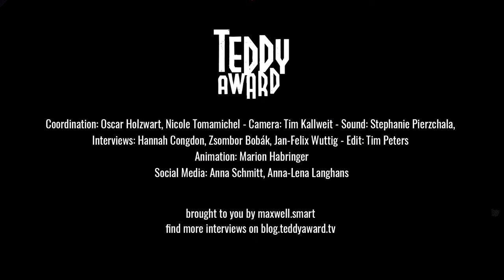Interview with Annekatrin Hendel on 'Schönheit & Vergänglichkeit'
Hannah Congdon in conversation with Annekatrin Hendel on 'Schönheit & Vergänglchkeit' (Beauty & Decay).
A trip down memory lane with the infamous Berghain bouncer Sven Marquadt and his two former models, Dominique (Dome) Hollenstein and Robert Paris.